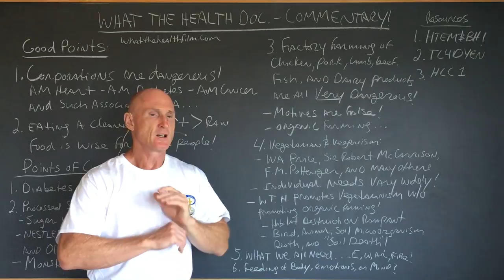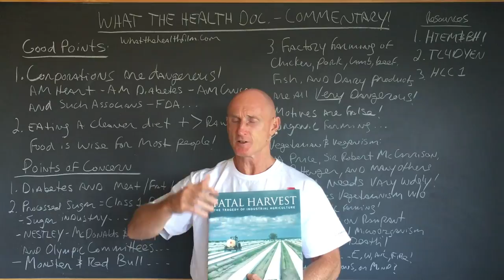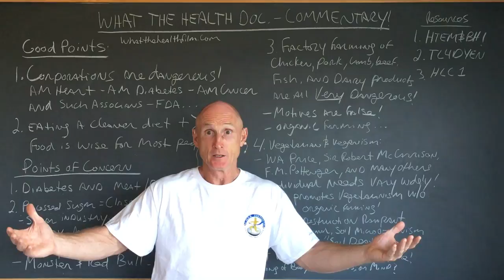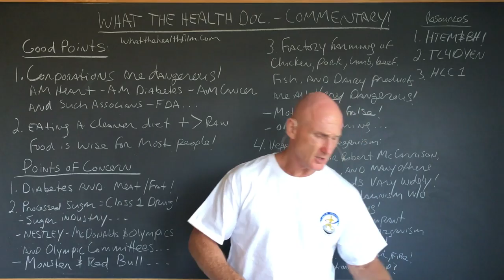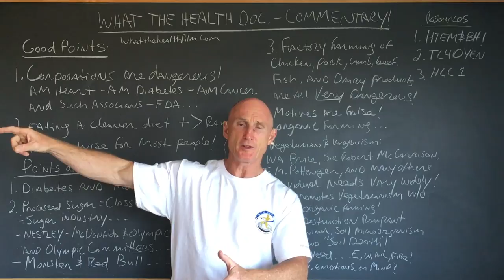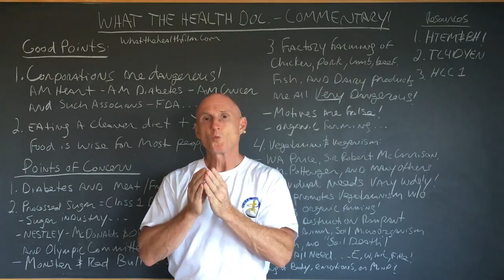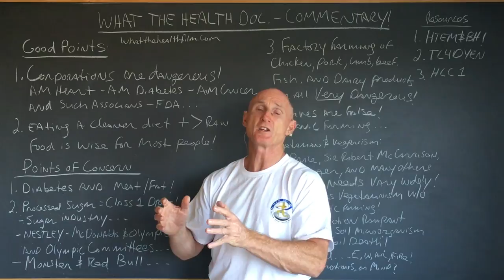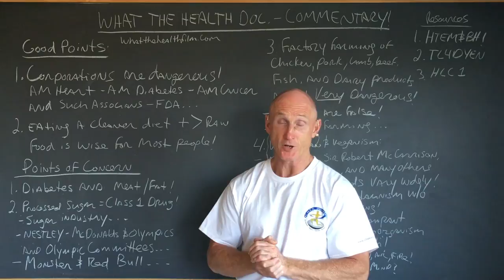Commentary on What the Health documentary - Part 2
I hope you’ve all enjoyed Part 1 of my commentary on the popular, but confusing documentary, “What The Health”.

In this video, Part 2  of my commentary, I discuss:

- Factory farming of plants, fish and land animals.
- Veganism and vegetarianism
- What we all need; an explanation of the elements that support life
- Feeding body, emotions, or mind?

- "How To Eat, Move and Be Healthy!" - bookd

If you are looking for a skilled C.H.E.K Practitioner and or CHEK Holistic Lifestyle Coach for yourself or your loved one, please seek a qualified C.H.E.K Institute-Trained Professional in your area. there are over 10,000 world wide!